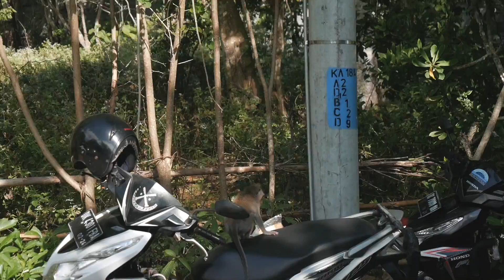WIR REISEN AB (clickbait)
Unsere Reise geht endlich weiter, wenn auch nur langsam. Wir verlassen Canggu aber endlich und sind auch schon ganz bald auf einer anderen Insel und erkunden neue Abenteuer...

Unsere Ausrüstung:

-Film & Foto -
Panasonic GH5 -unsere Hauptkamera

Panasonic G70 -unsere günstige Zweitkamera (unter 500 Euro, 4k Video)

Lumix 7-14 mm Objektiv -unser Vlogging-Objektiv – Superweitwinkel

Lumix 20 mm Objektiv F1.7 Festbrennweite –perfekt für Portraits und Unschärfe

Lumix 12 – 60 mm Objektiv -unser Alrounder

DJI Mavic Air –unsere Drohne

Speichern & Co.
Externe Festplatte

SD-Speicherkarte für unsere Kameras

- Unsere Reise Backpacks -

Elle: Yukon 50+10 Damen

Dominik: Yukon 50+10 Herren